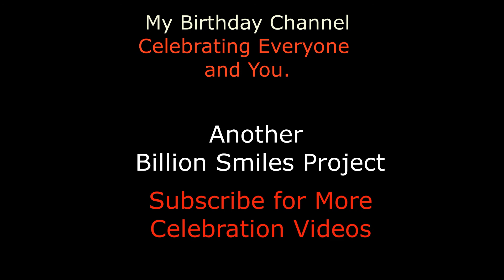Happy Birthday Edward - It's Your Birthday Today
Happy Birthday Edward - It's Your Birthday Today! The Modern Birthday Song.

My Birthday Channel - Celebrating Everyone and You